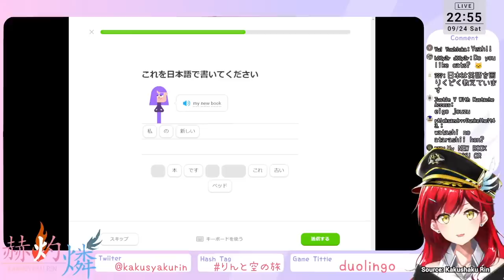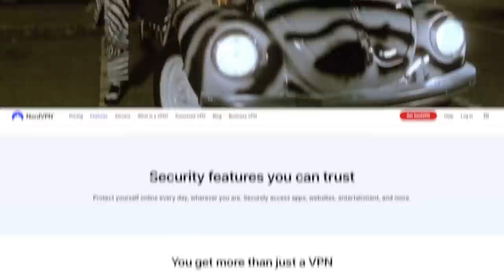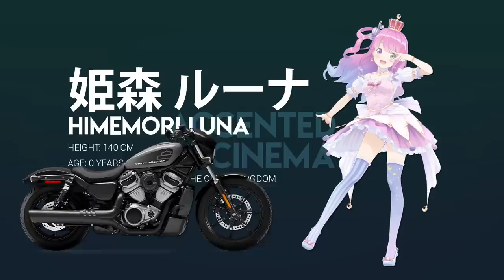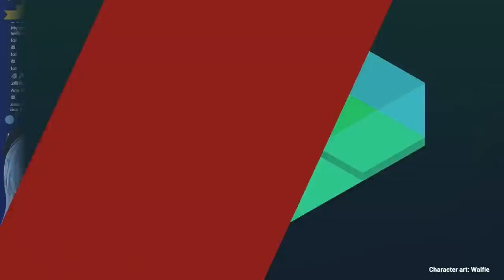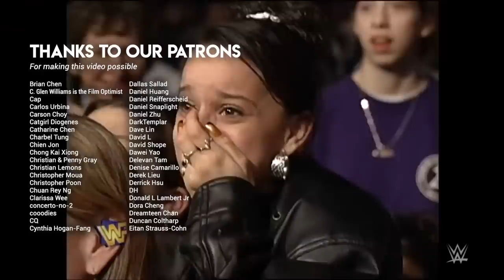The Philosophy of Vtubers | Video Essay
to get an exclusive deal with 4 months for free on a 2 year plan! It’s risk free with NordVPN's 30 day money-back guarantee!

Accented Cinema - Episode 106C
I don't live in the basement.
I only work there.